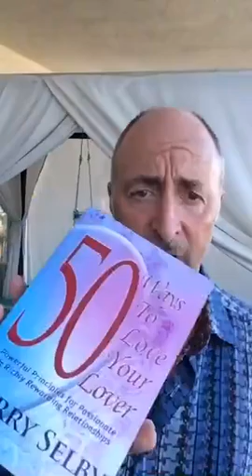❤️Love-scope❤️ ❤️❤️The Evolution of Love - 3 Reasons You Lose In Love.❤️❤️ thelovedoctor 30dayp...